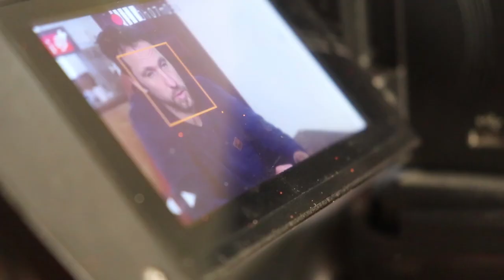Ellande masterra [Eztabaida nazionala]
Ellande Alfaro (1974, Angelu) Saran bizi da. Urtxolako Bentan egiten du lan, sarrera Lapurdin eta irteera Nafarroan duen etxean. Pilotaria izandakoa pilotak egitera dedikatzera da egun, xede horretarako sortu zuen Eskutik enpresan.

Eztabaida Nazionalean parte hartzera dator, idatziz beharrean bideo bidez, Unai Apaolazak luzatutako galderei erantzunez.